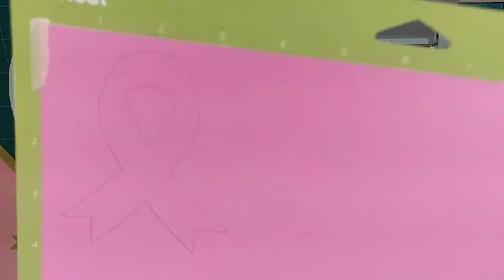Pink Ribbon card breast cancer svg symbol Cricut made cheers card template